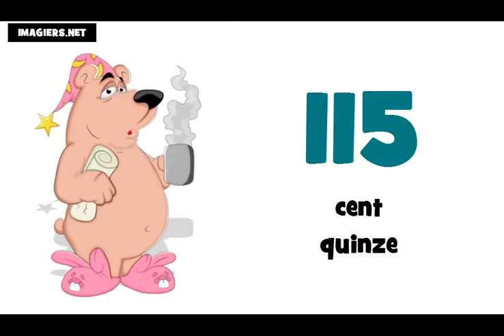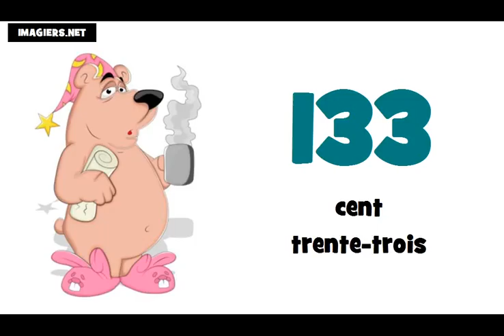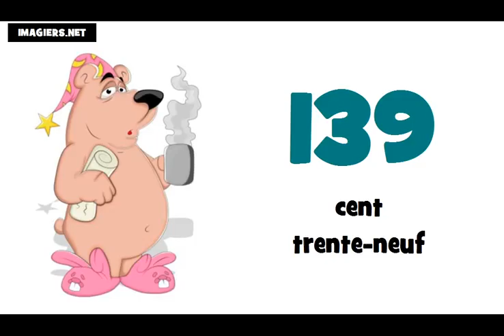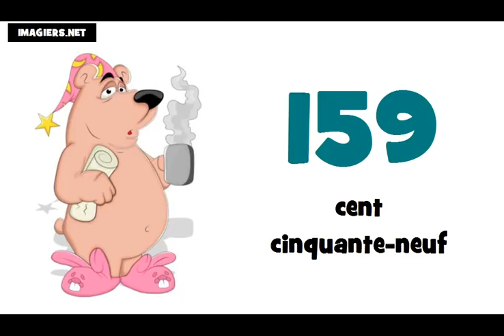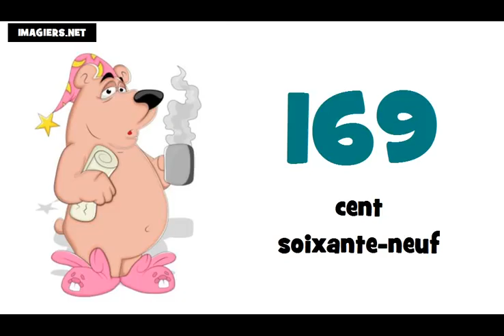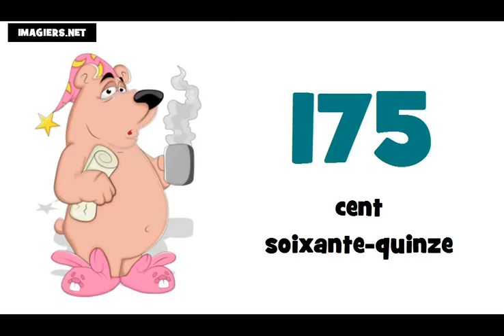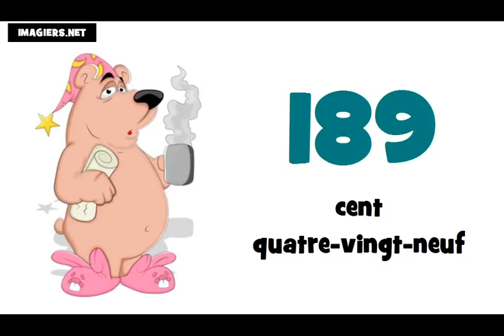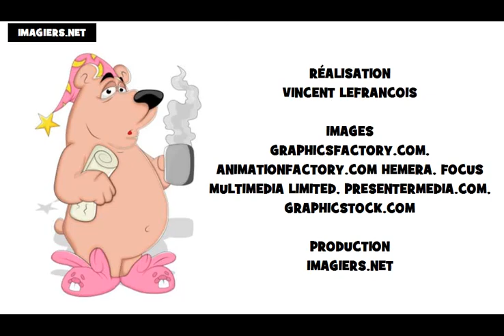Học tiếng Pháp # Các con số từ 100 đến 200